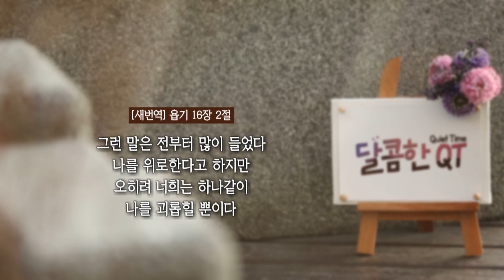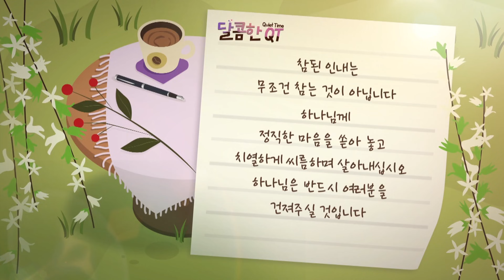달콤한 QT 김흥규목사의 욥기 묵상 11: 엘리바스의 공박에 대한 욥의 응답 (욥기 16:1-17:16)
김흥규 목사의 욥기 묵상 그 11 번째, 엘리바스의 공박에 대한 욥의 응답
▶말씀: 욥기 16:1-17:16

"섣부른 판단과 권면은 고난을 겪는 자에게 더 큰
'재난'이 되기도 합니다
고통받는 자와 함께 하며 함께 울고 진심으로 기도하는 참된 친구가 되길 바랍니다"

▶말씀인도: 김흥규 목사
▶방송 월~금 오전 6:30/ 유튜브 오전 7:00